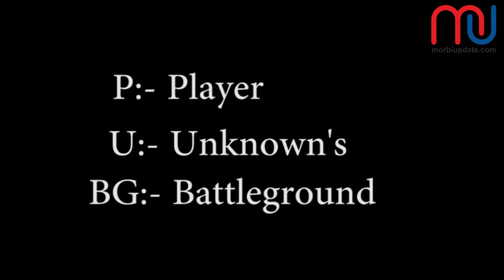pubg full form | 26 august | morbi | news high light | morbiupdate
26 august  morning to evenning morbi news